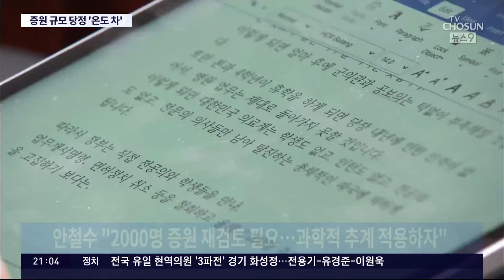한동훈, 의대증원 규모조정에 "의제 제한 않을 것"…이재명 "10년간 400명 증원 적정"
정부는 의대 정원을 2000명 늘리기로 하고, 대학별 배분까지 했는데, 여당에서는 숫자 조정에 대한 가능성을 열기 시작했습니다. 한동훈 국민의힘 비대위원장은 대화를 한다면, 의제를 제한할 문제가 아니라고 했고, 의사 출신인 안철수 의원은 숫자 재검토를 요청했습니다.

이재명 민주당 대표도 의대 정원 확대에 대한 자신의 생각을 내놓기 시작했는데,, 김하림 기자가 취재했습니다.